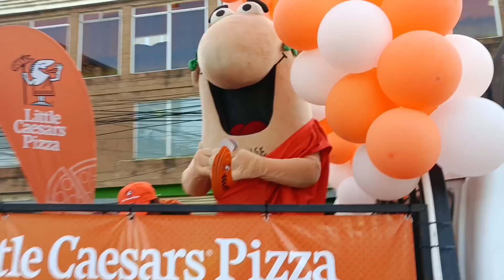DESFILE DEL CORREO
Santa Ana se encuentra celebrando sus fiestas patronales en honor a la señora santa Ana y no podía faltar el desfile del correo donde el payaso COCOLITO divirtió a chicos y grandes hubo batucada payasos disfraces un carnaval impresionante que disfrutaron los santanecos